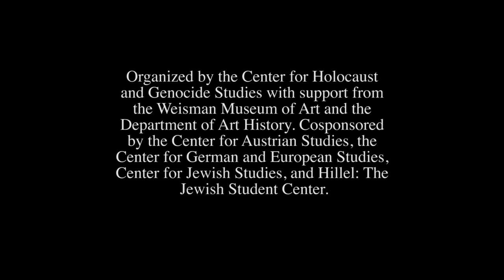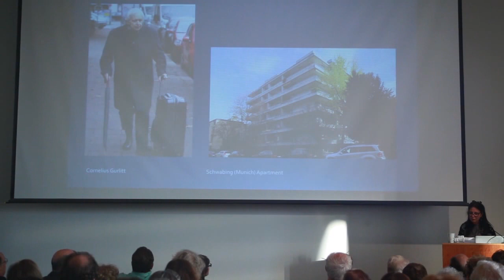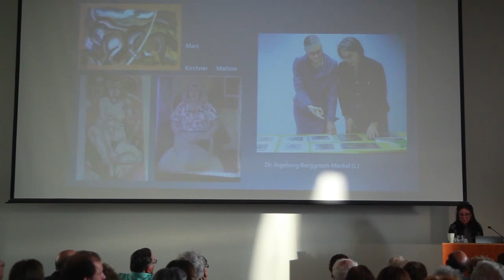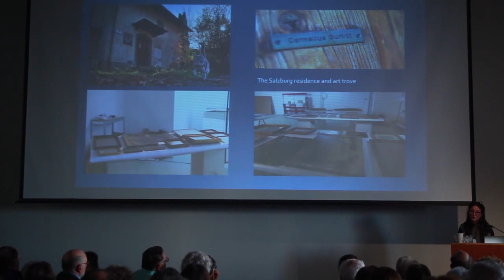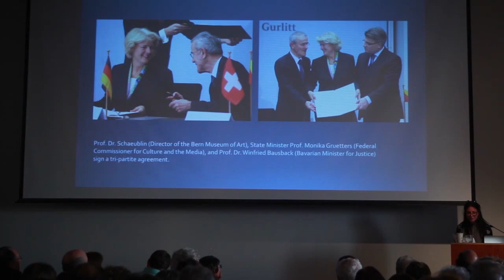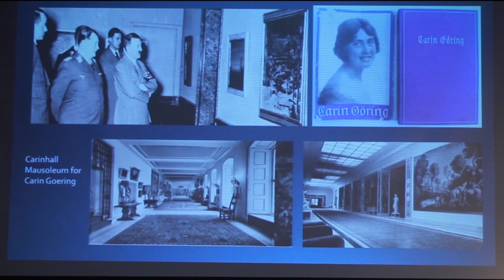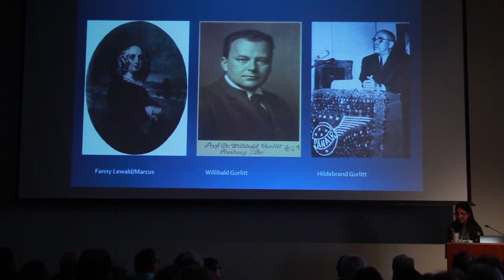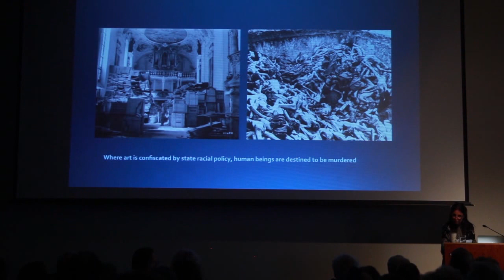Yehudit Shendar: "The Insatiable Pursuit of Art"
Yehudit Shendar
Retired Deputy Director and Senior Art Curator, Yad Vashem
"The Insatiable Pursuit of Art: Nazi Art Looting -- Perpetrators, Victims, Provenance Researchers"
Weisman Art Museum

In describing the plunder of art by the Third Reich in his book Nazi Looting, Gerald Aalders writes: "Never in history has a collection so great been amassed with so little scruple."

The massive looting continues to resound in the frequent headlines of the world press, which report on the efforts of Jewish Holocaust victims' heirs to regain possession of the property stolen from their families. In November 2013 a cache of 1400 works of art was seized by the Bavarian internal revenue authorities from the apartment of Cornelius Gurlitt, the son of one of four art dealers allowed under the Nazis to trade modern art. Yehudit Shendar, a world leading expert in Holocaust Art and Nazi art plundering, was selected as an appointee to an international task force assigned to research the provenance of these recently-discovered works.

In her lecture at the Weisman Art Museum, Yehudit Shendar shares perspectives, insights and personal accounts of her work in what was coined by Jonathan Petropoulos, a professor of history at Claremont McKenna College, as "The most important discovery of Nazi-looted art since the Allies discovered the hoards in the salt mines and the castles."